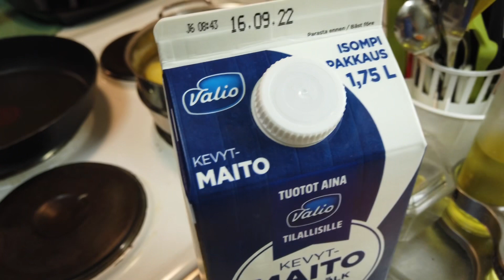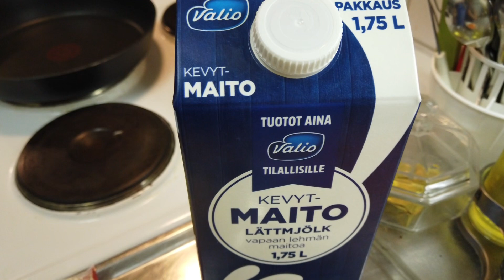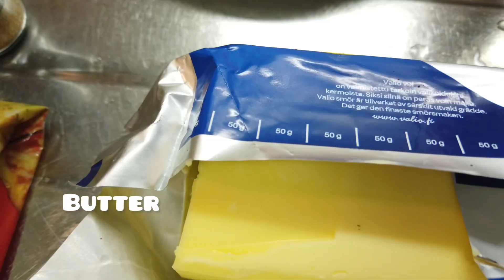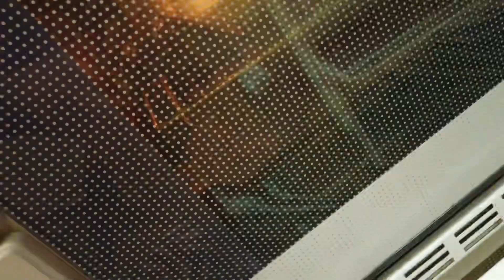Sheperd’s Pie Recipe || Maj vlog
I started this youtube account : June of 2020

I’am Maj and a registered nurse in the philippines currently living and working here in Finland. I just want to share my experiences as a pinay working here and how i was able to make the most out of it. I hope that my videos will inspire and brings happiness to this youtube community.